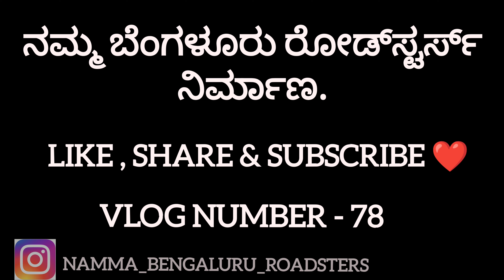Suzuki samurai topspeed 🔥 1996 .